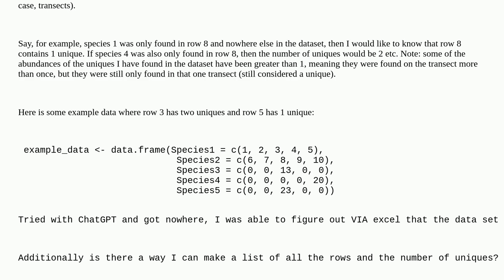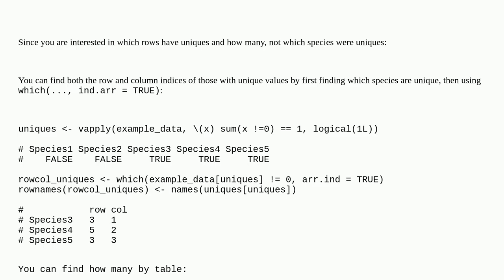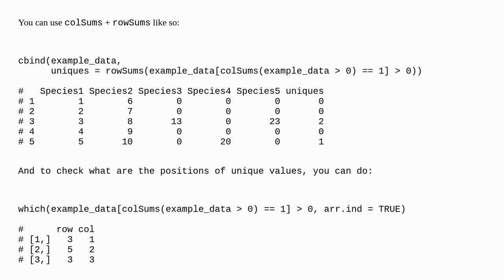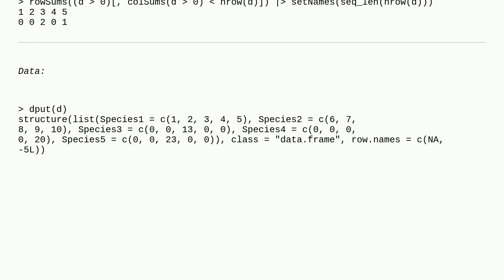How can I calculate the number of uniques in a row within a species matrix?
A special thanks goes out to the community

  vegan r dataframe